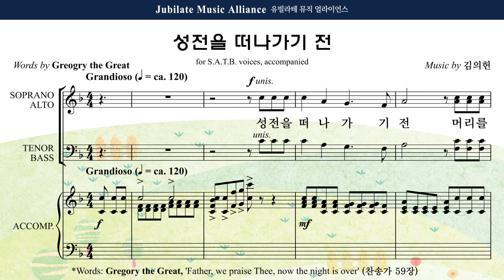[유빌라테 41집] 31. 김의헌 - 축도송 Tenor